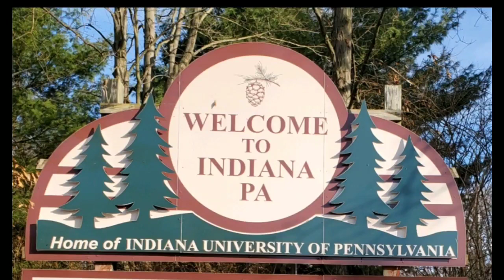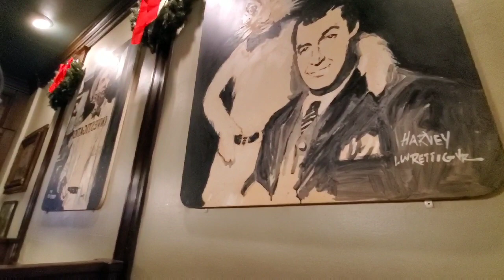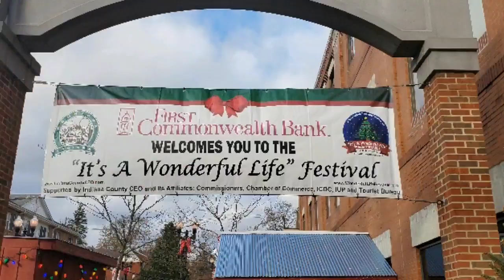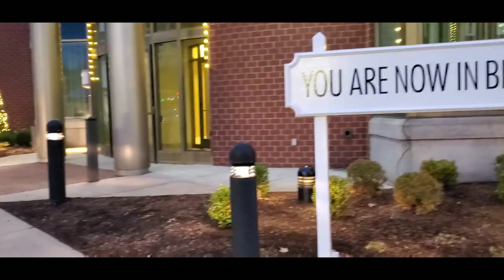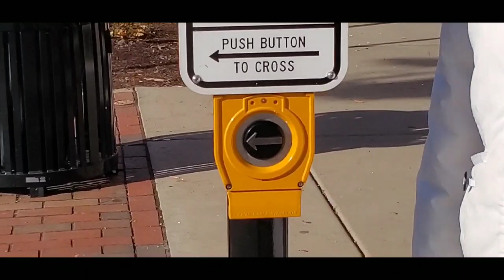It"s A Wonderful Life Festival Indiana Pa Jimmy Stewart Hometown HB Culpeppers Review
Festivals Indiana Pa Jimmy Stewart Wonderful life